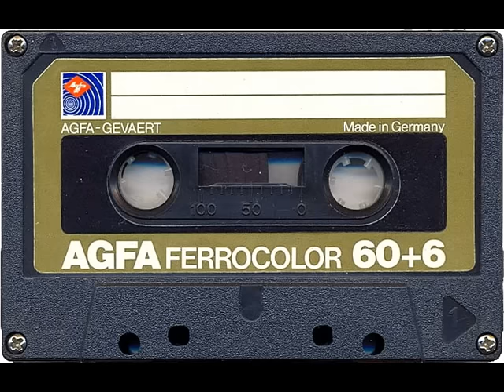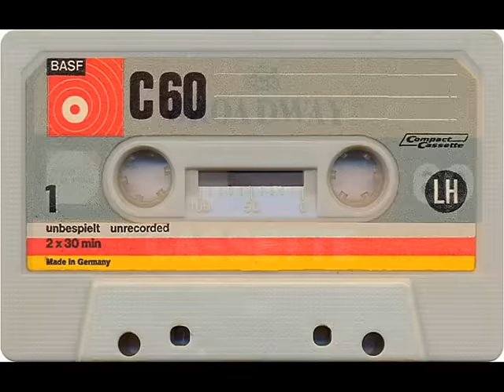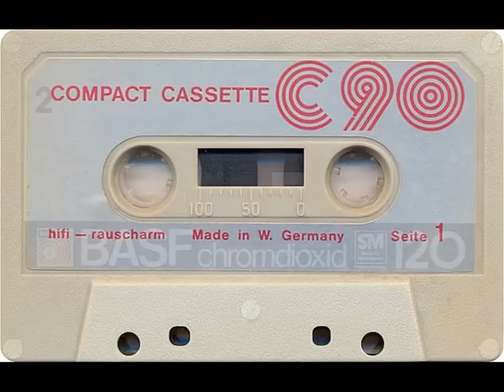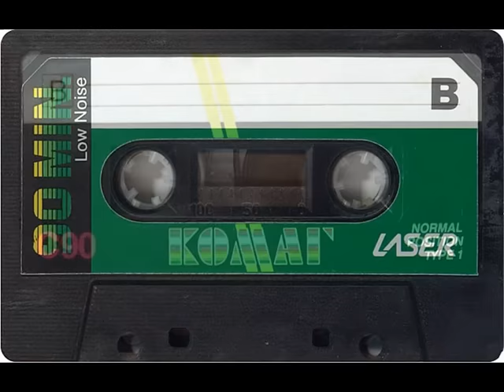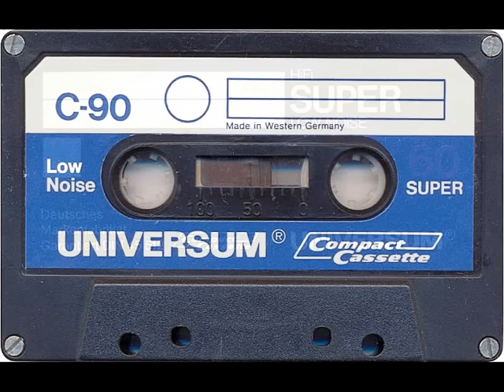a tribute to the compact cassette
A little movie containing most popular compact cassette tapes of the 70s, 80s and 90's